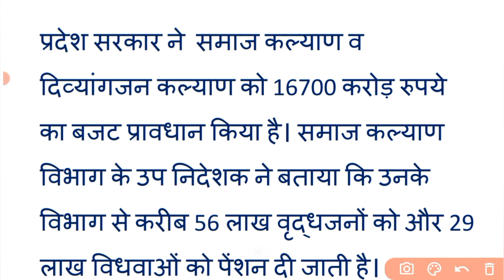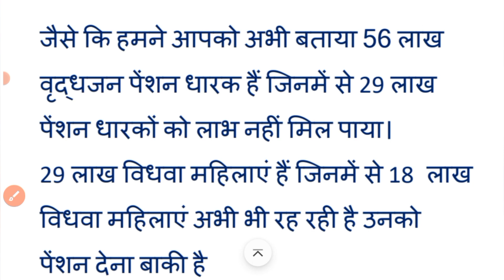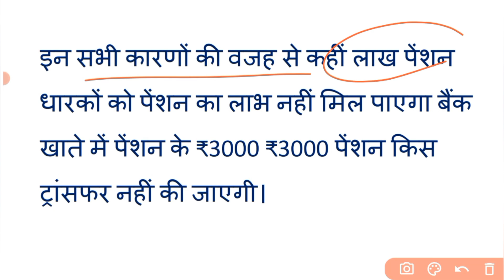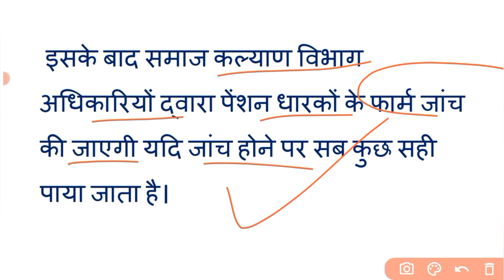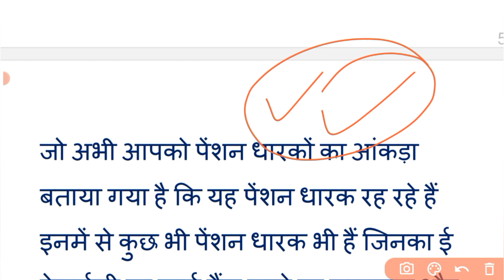पेंशन धारक खबर | अब 1 सितंबर 2022 से | 47 लाख 6 हजार पेंशनर को ₹3000 पेंशन ट्रांसफर | Pension